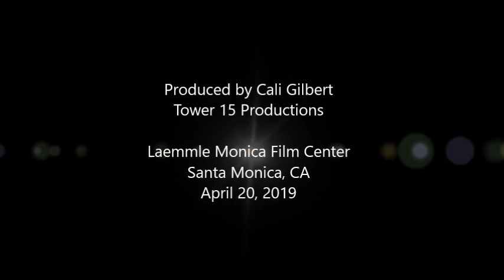WOMEN IN FILM: Alice Guy-Blache BE NATURAL Film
BE NATURAL film screening at the Laemmle Monica Film Center in Santa Monica, California on April 20, 2019. Q&A Session with Writer/Director, Pamela B. Green, Writer, Joan Simon and Editor, Terilyn Shropshire.